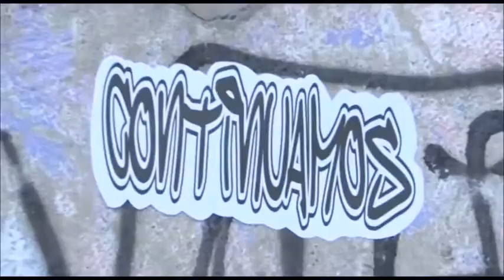BRAVE BONES en RINCON URBANO